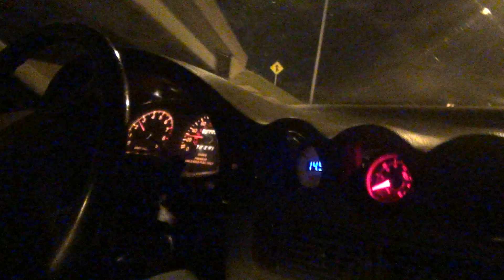Short wot pull on the new semi built engine! 14 psi 11.5:1 comp! Turbo E85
2nd and 3rd gear pull in my 4g64 swapped 3000gt. Has a mild build!
Stock Sohc head!!! Ecmlink tune!! Fresh Build!